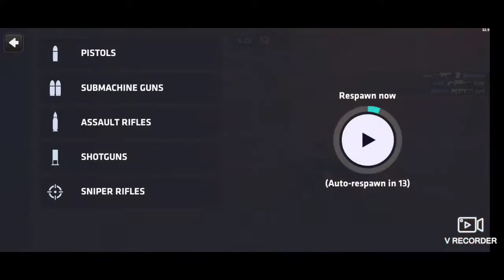First look at Critical Ops!